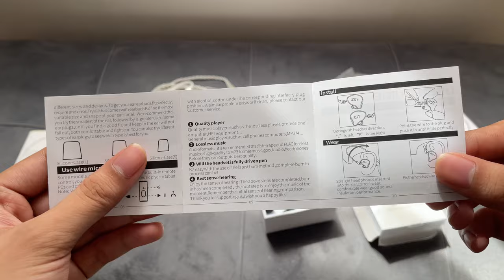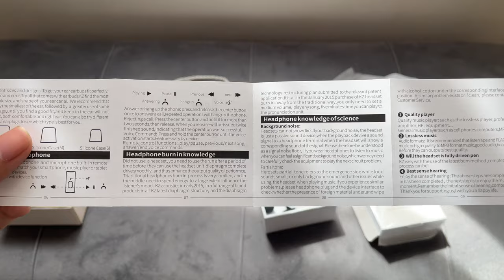Bisaya Unboxing KZ Zsn Pro X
Unboxing KZ Zsn Pro X
Sorry kung lain paminawon gi.allergy ko pag video ani gd. Wala sad nako maingon sa video ug pila ang KZ Zsn Pro X, naa sa 800 pesos iyang price shopee walay labot ang shipping. Thank you and God bless!